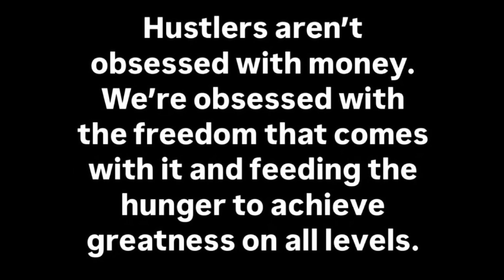Jay Z speak on Diddy & Dame Dash